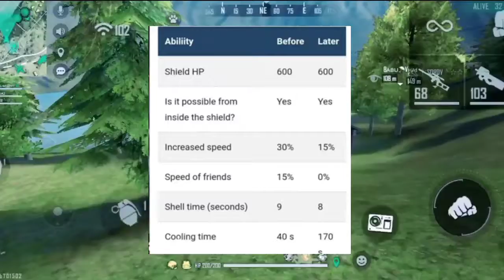CRONO ক্যারেক্টার ব্যান 🇧🇩 আজিম গেমিং গ্র্যান্ডমাস্টার পুস ছেড়ে দিল 🇧🇩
ফ্রী ফায়ার এ CRONO ক্যারেক্টার ব্যান করে দেওয়া হল।🤔🤔 আজিম গেমিং কেন গ্র্যান্ডমাস্টার পুস ছাড়লো?!!

পড়ে নাও FFBC